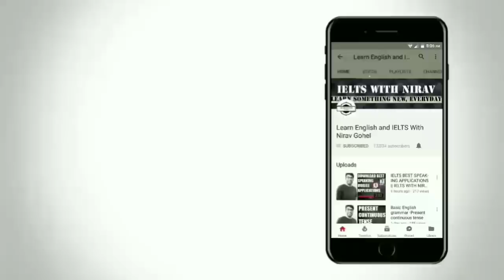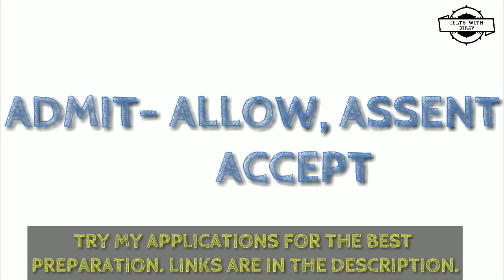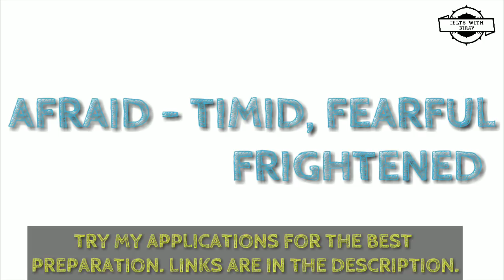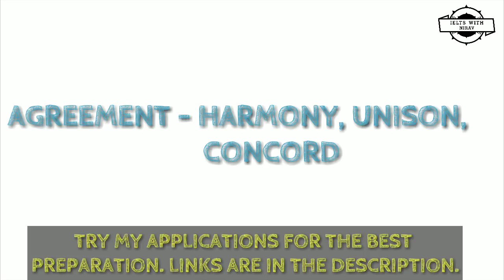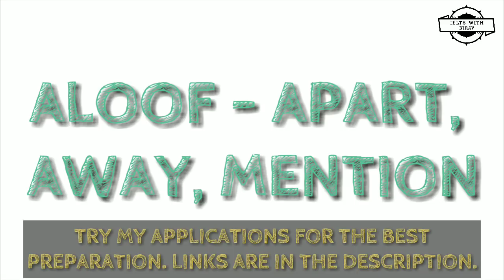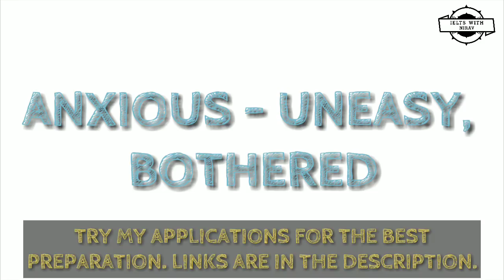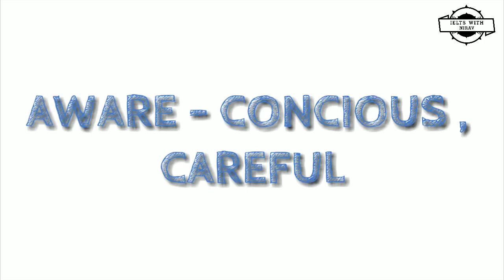IELTS vocabulary band 8.5 || Score Higher in IELTS Reading || IELTS vocabulary Alphabet A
In this video you will get 100 synonyms for IELTS Reading band 8.5.  If you want to score high in IELTS Reading, you need to focus on Synonyms. I will upload total 26 synonyms videos. In this video you will get 100 Synonyms of Alphabet "A"

Download Flipkart Mobile Application to buy books.

You can buy the best books for IELTS

Buy IELTS Books
IELTS Finesse

The Perfect Guide for Speaking on IELTS

Ielts Listening Test Strategy Research

Ielts Speaking

Complete IELTS Bands 6.5-7.5 Class Audio CDs

Ready for IELTS: Class Audio CDs

Ielts Exam Secrets : Ielts Test Review for the International English Language Testing System  (English, Paperback, ENG, A)

Collins Grammar for Ielts

Speaking for IELTS : English for Exams

The Ultimate Guide to IELTS Writing

IELTS Essay Booster

Writing for IELTS  (Paperback, Anneli Williams)

The Ultimate Guide to IELTS Writing  (English, Parthesh Thakkar)

Focusing on IELTS: Reading and Writing Skills Reader  (English, Paperback, Lindeck Jeremy)

Ielts Listening Test Strategy Research  (English, Paperback, Li Jing)

Listening for IELTS (With CD)  (English, Paperback, Jo Tomlinson, Fiona Aish)

Reading for IELTS  (Paperback, Els Van Geyte)

MM_IMPORVE IELTS READING SKILLS. 1 Edition  (English, Paperback, Sam McCarter)

IELTS Advantage: Reading Skills  (P, Jeremy Taylor)

For more updates like my fb page -
Facebook.com/ieltswithniravgohel